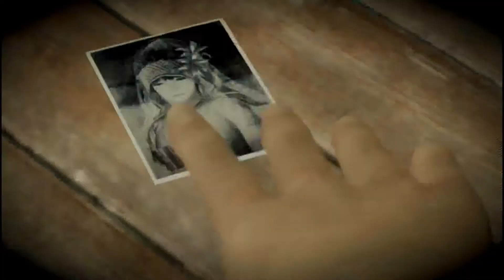【WiiU】零 濡鴉ノ巫女．三ノ雫 弔写真．上集